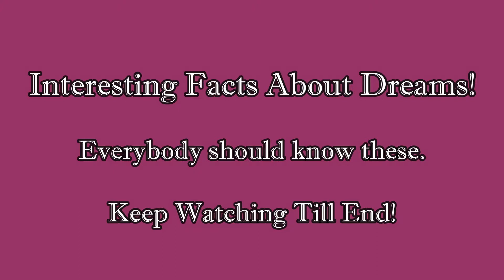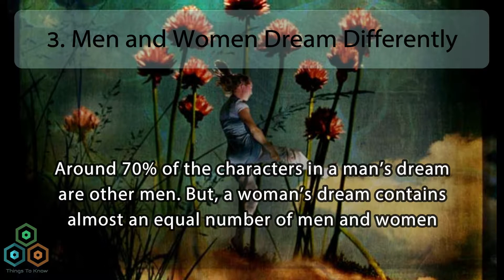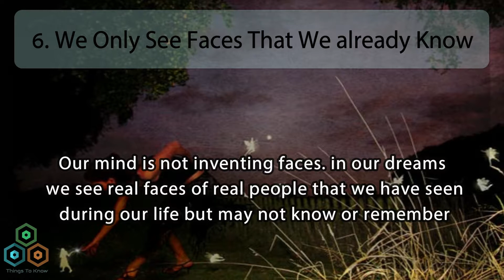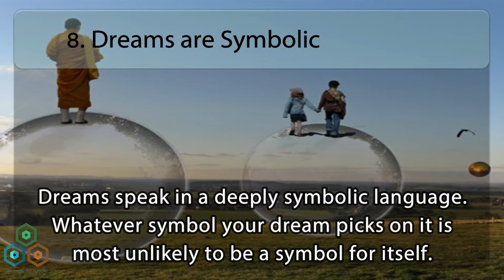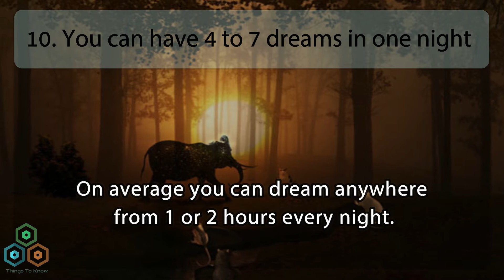▶️10 Amazing Facts About Dreams You Might Not Be Aware Of by ThingsToKnow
▶️ 10 Weird Facts About Dreams You Might Not Be Aware Of by ThingsToKnow

If you dream, you’ve probably experienced some of these interesting facts about dreams. The fact is everybody dreams, whether we remember or not. Do you want to learn more about your dreams? Check out these 10 interesting facts about dreams you might not be aware of.
Most people enjoy a good dream. They can be so beautiful and peaceful. But they can also be very scary. Furthermore, these dreams can be linked to the things you do every day. You won’t believe some of the facts associated with your dreams and how they affect you.
Usually, we dream in black and white. Animal also dreams.

Strange Facts About Your Dreams.
Weird Facts About Dreams.
Interesting Psychological Facts About Dreams
Facts about dreams.
Amazing facts about dreams.
Facts About Dreaming.
Nightmares Dreaming.
People can't dream while snoring.